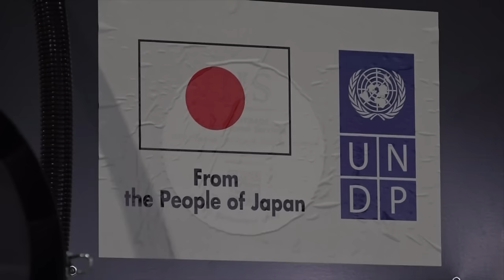Historical Fiction Experts | Eastern Express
In this episode, Jonasz Rewiński takes a closer look at the world of Russian disinformation. From playing the victim to rewriting history, through claiming the moral high ground, to outright denying reality, discover how Russia's propaganda machine works overtime to shape global perceptions. Watch the real-life implications of living in a world where truth is often stranger than fiction.